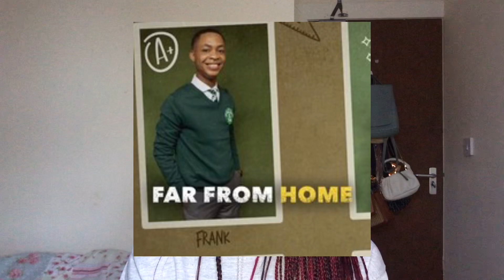Far from home Netflix Review!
Hey guys, here is my thoughts and opinions on the Nigerian show far from home,please watch till the end of the video to enjoy.

Outro- @chidinmaxoxox